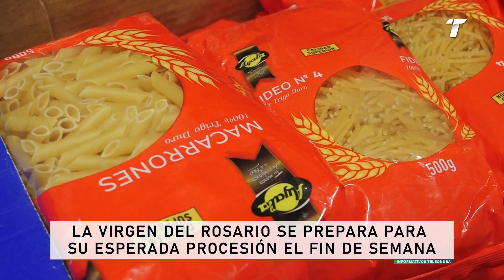La Virgen del Rosario se prepara para su esperada procesión el fin de semana